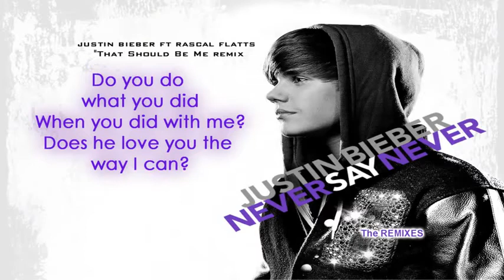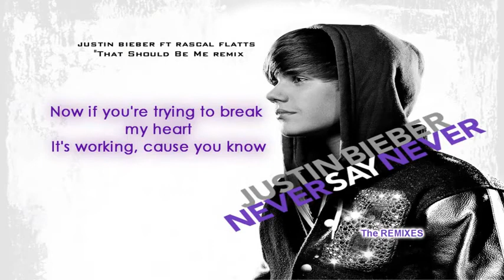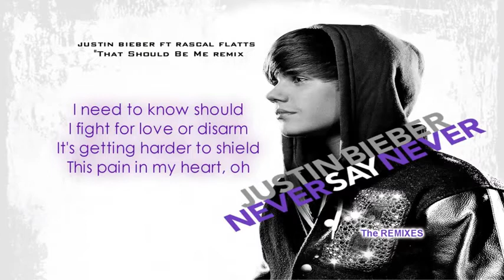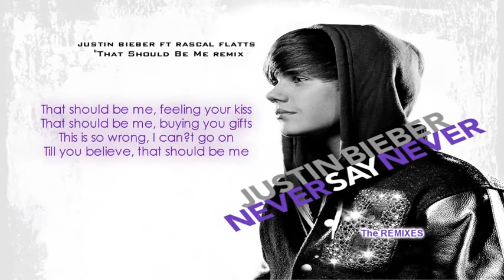Justin Bieber Feat. Rascal Flatts "That Should Be Me remix" Official Lyrics